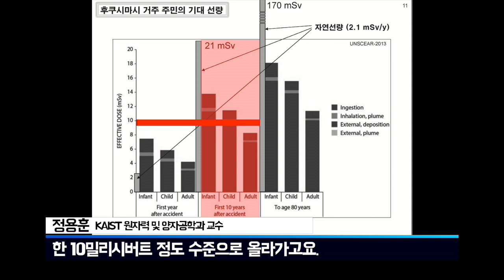[현장] “후쿠시마엔 사람이 살아도 아무 문제가 없다”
신고리 5,6호기 중단 여부 결정을 하루 앞둔 어제(12일)
국회 토론회에선 이런 얘기가 나왔습니다.